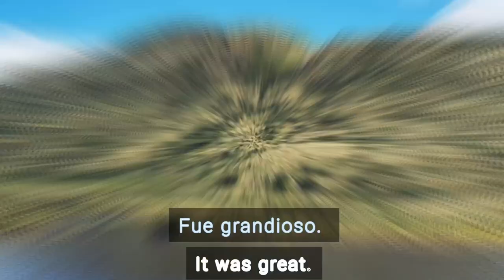Matarredonda; la aventura de Nueva Lengua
La conexión con la naturaleza nos ha llevado por lugares mágicos. 🇨🇴 🌳

En esta ocasión visitamos el Parque Ecológico Matarredonda, ubicado en el municipio de Choachí. 🌿🚶🏻‍♀🚶🏻🌾

Recorrimos lugares ancestrales de la comunidad indígena Muisca, como la Laguna Teusacá y la cascada de La Abuela.

Fuimos con estudiantes de India🇮🇳, Inglaterra🇬🇧, Hungría🇭🇺, Alemania🇩🇪🇩🇪 y Francia🇫🇷.